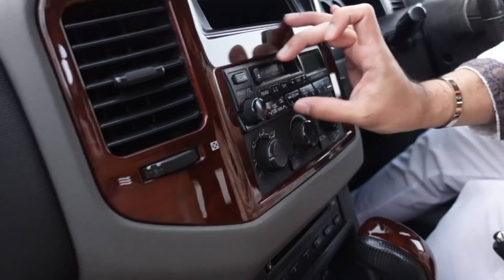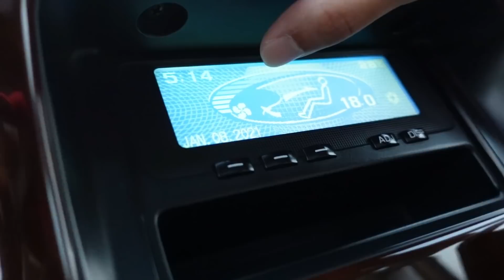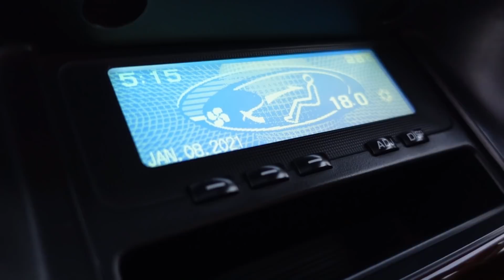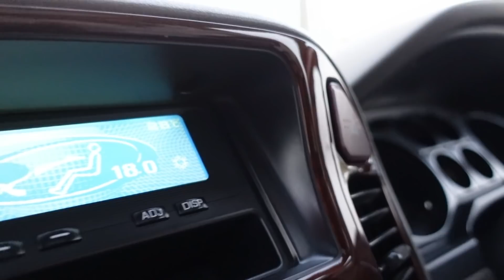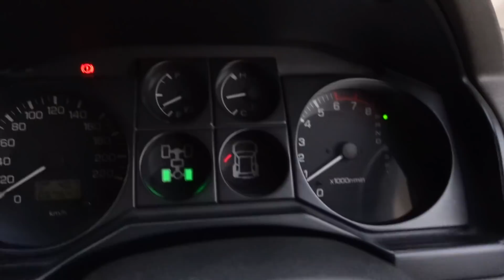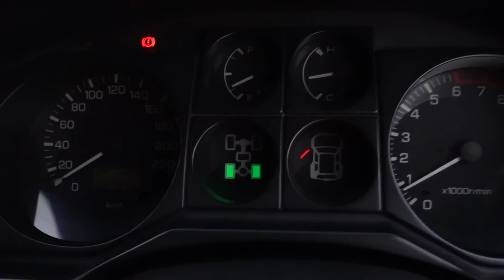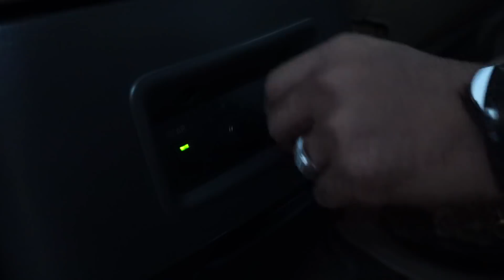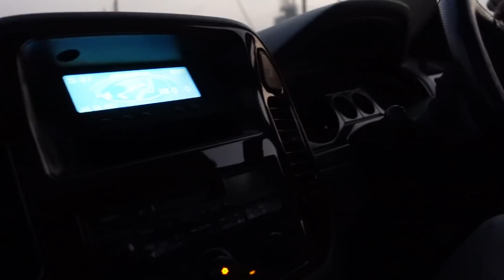Mitsubishi Pajero Review - I think it is better than a Toyota Prado - A proper 7 seater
Hey guys, how’s everyone doing? This Mitsubishi Pajero is very close to my heart and it is such a beautiful car. It is a proper 7 seater and is very unique too. If you want to buy a pajero like this than don’t hesitate just buy it. Very reliable!